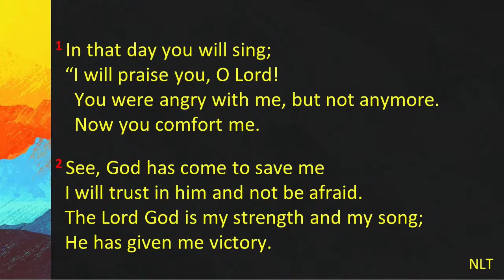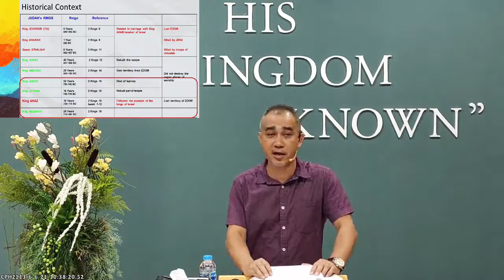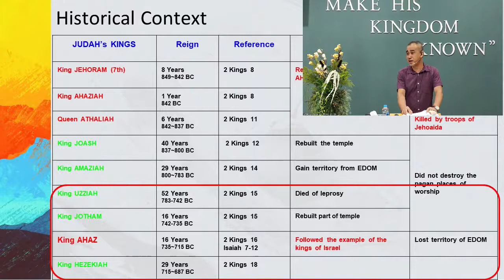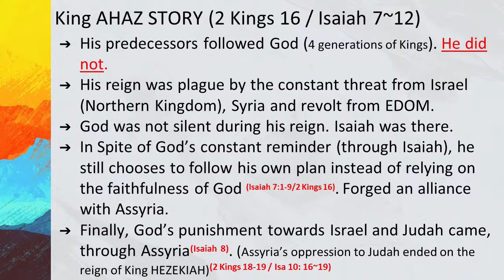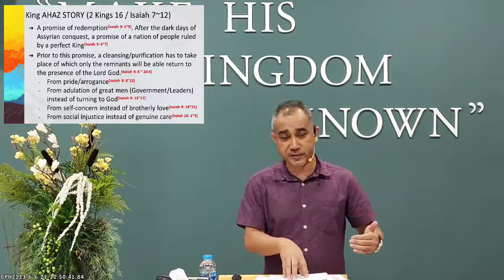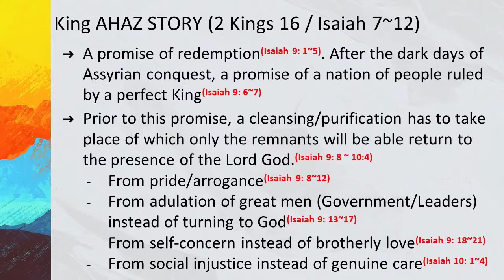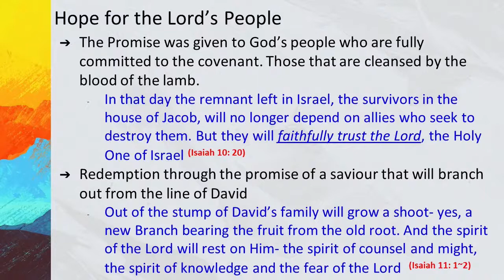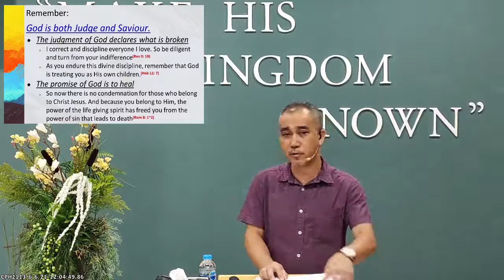God's Remnant | Lighthouse Church Pattaya